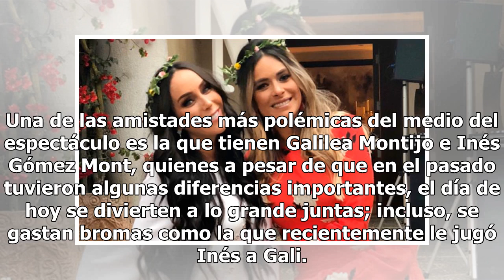Gómez Mont juega pesada broma a Galilea y todo queda grabado (VIDEO)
Una de las amistades más polémicas del medio del espectáculo es la que tienen Galilea Montijo e Inés Gómez Mont, quienes a pesar de que en el pasado tuvieron algunas diferencias importantes, el día de hoy se divierten a lo grande juntas; incluso, se gastan bromas como la que recientemente le jugó In...